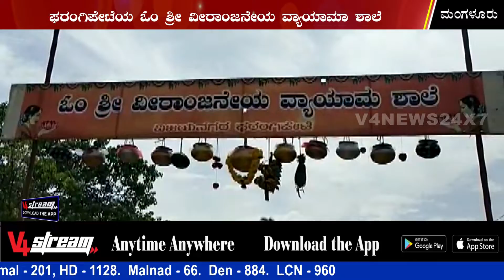ಫರಂಗಿಪೇಟೆಯ ಓಂ ಶ್ರೀ ವೀರಾಂಜನೇಯ ವ್ಯಾಯಾಮಾ ಶಾಲೆ ವತಿಯಿಂದ ಮೊಸರು ಕುಡಿಕೆ ಉತ್ಸವ